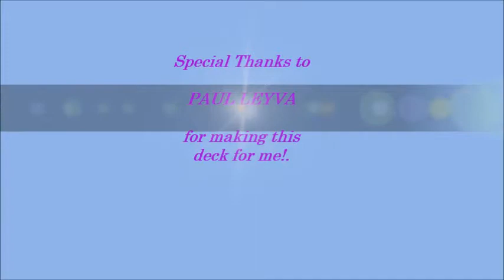Mage 500th EPIC WIN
So this was really cool for me. Once I found out it was possible to get a gold Character it became my #1 goal. At 1st it was just to level up as high as I can (btw I wish we could go past 60). Now I need to finish the Heroic levels of each of the adventures. Also to complete the Dungeons. Hey hope you like the vid & one day I may even do a live show.

     All rights are reserved by the original producers of the media in this clip, (which include but are not limited to the original owners of the video, pictorial & audio content {of which I may also have rights to as some content may be originally mine}. Credit should be listed in the video. No profit was made & none will be collected from this clip. I have edited it for time or content.

Hearthstone Blizzard WoW Basic Classic Cards Adventures Games League of Explorers Whispers of the Old Gods Gadgetzan UnGoro Knights of the Frozen Throne Deck  Stats D & D Magic

Zed Dez EmperorJinx 151